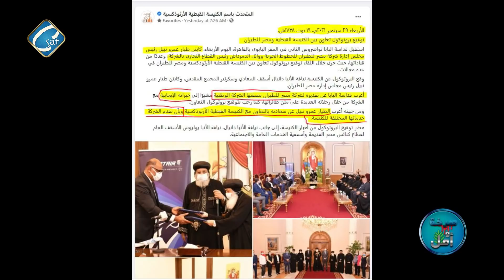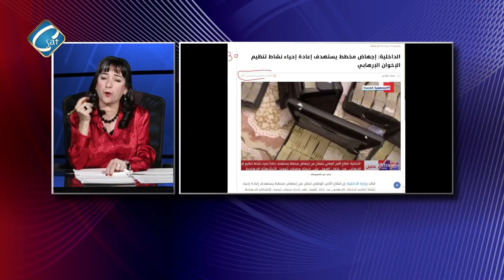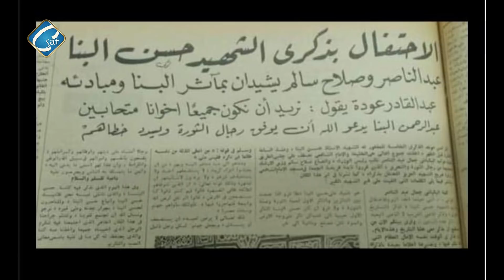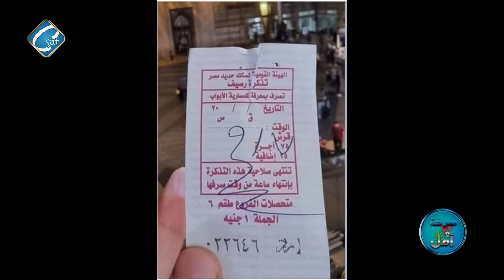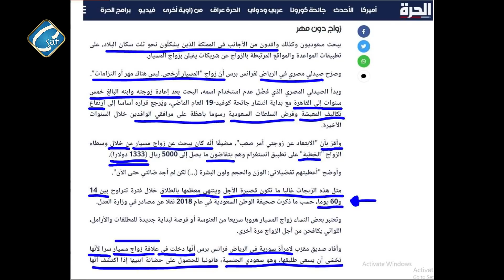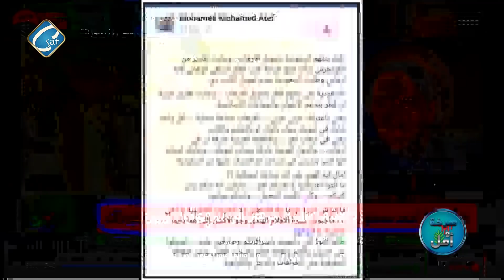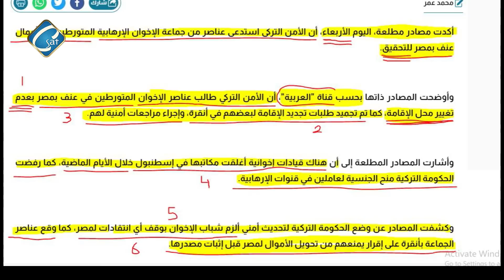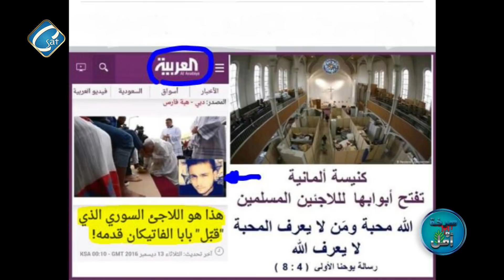سر ايقاف برنامج محمود سعد +وسلفيني جوزك +ما الفرق بين زواج المسياروالمتعة والدعارة +عدوطالبان يتوعد